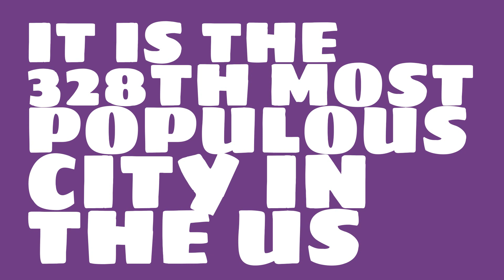What is the population of Lynn, MA?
What is the population of Lynn, MA? How does the size of Lynn, MA compare to other cities?